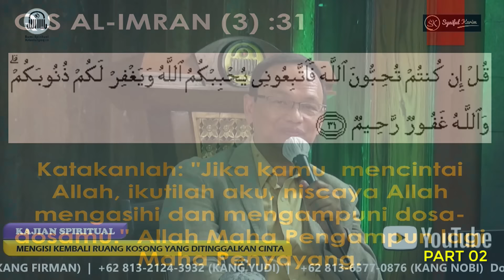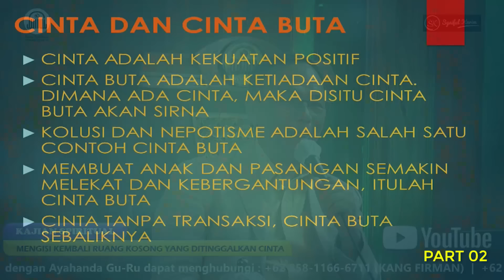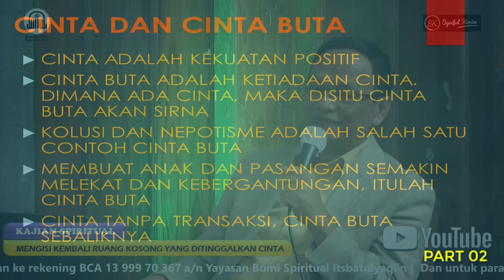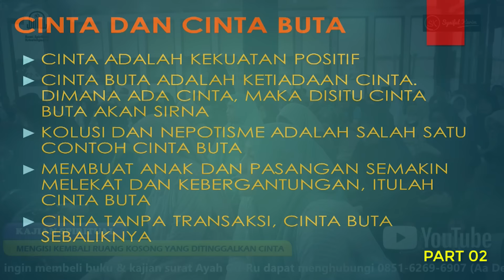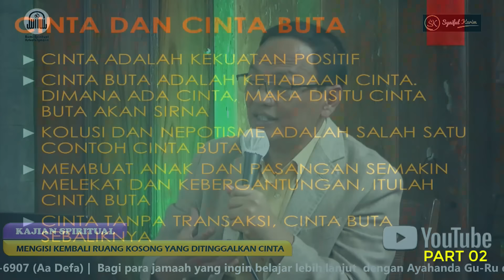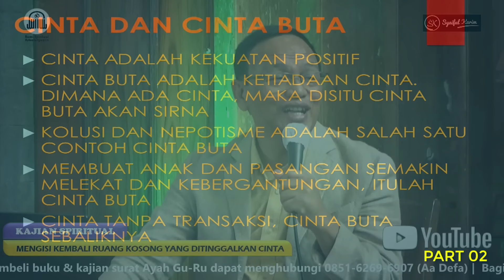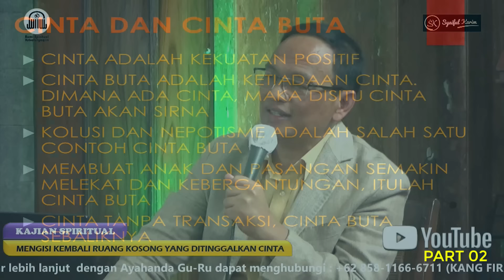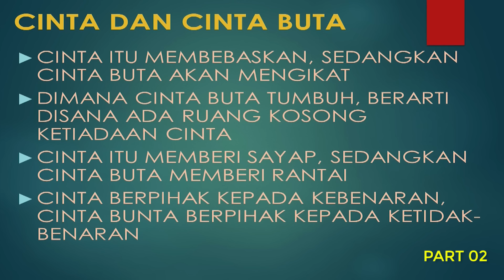KAJIAN SPIRITUAL | MENGISI KEMBALI RUANG KOSONG YANG DITINGGALKAN CINTA | Part 02 | SYAIFUL KARIM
Line Produser               : MD RUHANDA
Audio                              : ARI RIJAL
Equipment  &
Video Switcher             : DEDE KOMARUDIN
Kamera 1                       : DEDE KOMARUDIN
Kamera 2                       : ANTO
Kamera 3                       : ARI RIJAL
Bumper Opening/
Closing                          : AM AZFA
Komputer Switcher &
Video Editor                  : MD RUHANDA
Penata Artistik             : DEDE KOMARUDIN

Music Opening & Closing
Judul                              : WENING ASIH
Music Arranger             : MD RUHANDA
Mohon untuk tidak mengcopy & mengambil Musik Terima kasih.